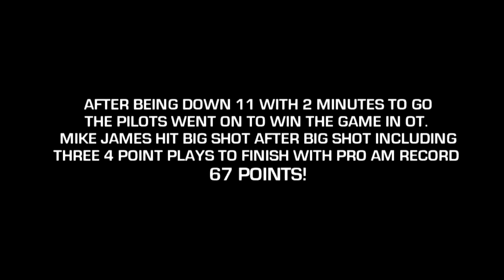Mike James DROPS 67 Points & Sets Seattle Pro Am Record!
After being down by 11 points with 2 minutes to go Mike James put the Pilots on his back and scored a Seattle Pro Am record 67 points to lead his team to the OT win.